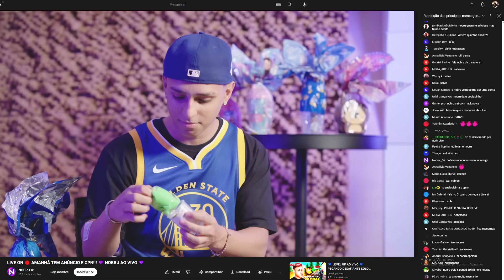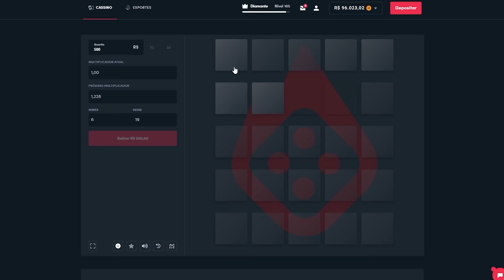COMPREI TODOS OS OVOS DE PÁSCOA DO MERCADO!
Família, no vídeo de hoje, eu comprei todos os ovos de páscoa que possuem brindes do mercado e vou dar nota para quais são os melhores para vocês comprarem nessa páscoa!

00:00 - Introdução
00:18 - Ovo 1
1:51 - Ovo 2
2:56 - Ovo 3
4:10 - Ovo 4
5:02 - Ovo 5
5:57 - Ovo 6
6:55 - Ovo 7
8:17 - Ovo 8
9:23 - Ovo 9
9:53 - Ovo 10
11:23 - Ovo 11
11:59 - Ovo 12
13:06 - Ovo 13
14:09 - Ovo 14
15:21 - Ovo Secreto